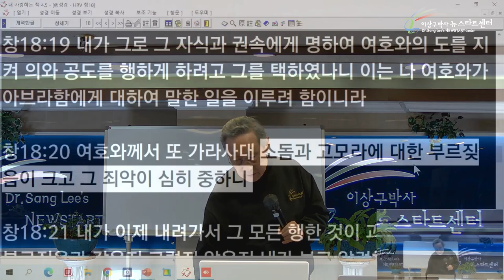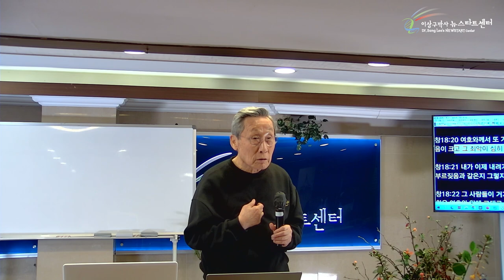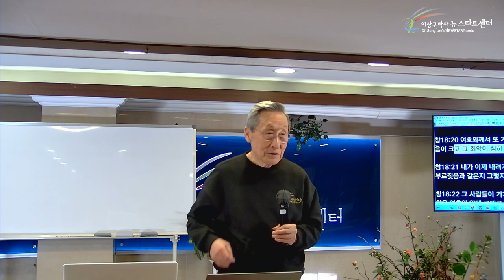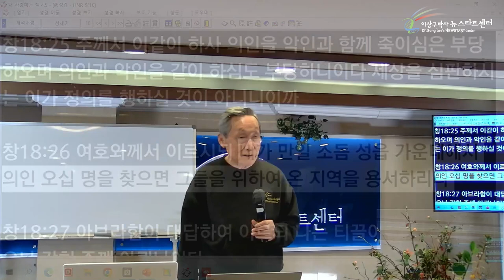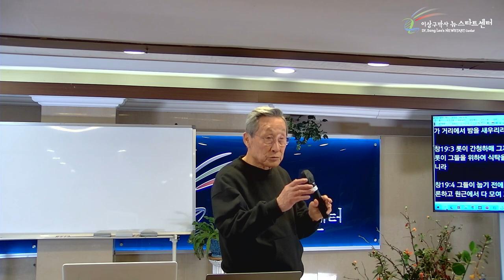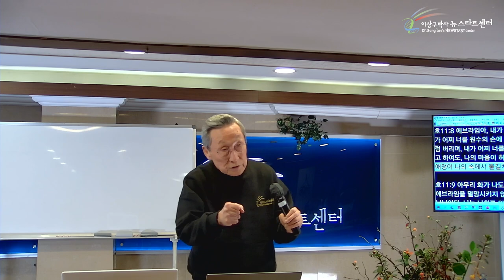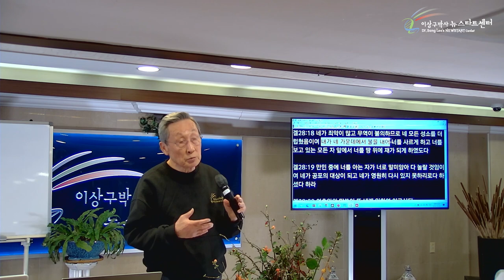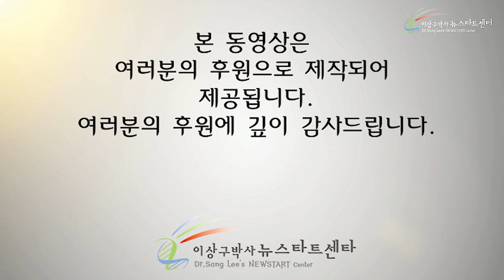[17강] 마나처럼 사랑의 불을 비오듯 내리신 하나님